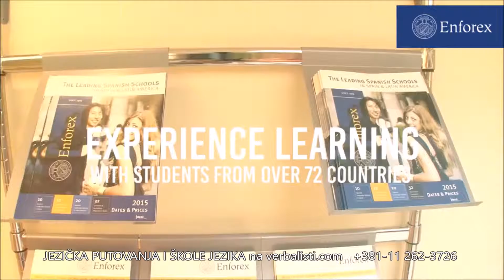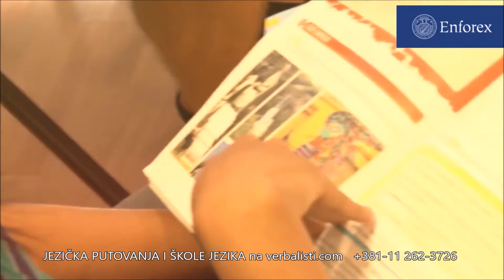Kursevi španskog jezika u Barseloni, jezička mreža Verbalisti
Letnja škola španskog jezika u Barseloni, opis programa i cene na portalu jezičke mreže na

Sarađujući sa međunarodno akreditovanom jezičkom mrežom Verbalisti vi direktno sarađujete s koledžom koji organizuje nastavu u inostranstvu. U svojstvu ovlašćenog regionalnog zastupnika najboljih škola u svetu, i u pojedinim slučajevima ko-autora jezičkih progama, pružamo mogućnost upisa po istim cenama koje su objavili koledži, uz mogućnost da ostvarite dodatne popuste kao član jezičke mreže. Pored toga, s vodećim stručnjacima u edukaciji i akreditovanom jezičkom mrežom Verbalisti dobijate potrebnu fleksibilnost i pouzdanost pri izboru programa, vannastavnih aktivnosti i smeštaja, kao i u samoj organizaciji putovanja; još neke prednosti usavršavanja preko jezičke mreže možete pročitati na